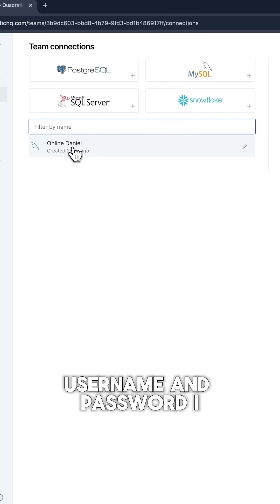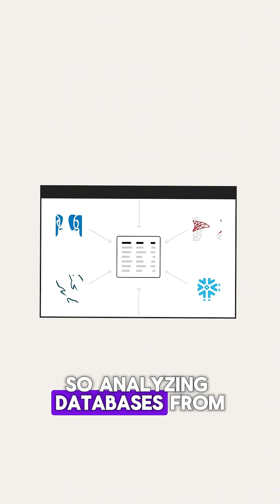Quadratic AI: Easy Database Analysis in Seconds!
Connected my WordPress DB to Quadratic and let the AI do its thing. From SQL queries to visual charts, it handled everything smoothly and saved me a ton of time.